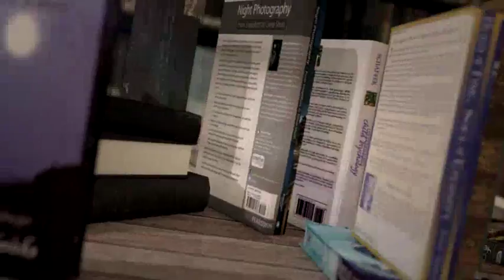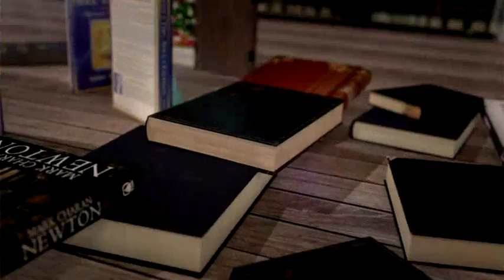Payot - Marque Page - Régis Hautière - L'héritage d'Abélard